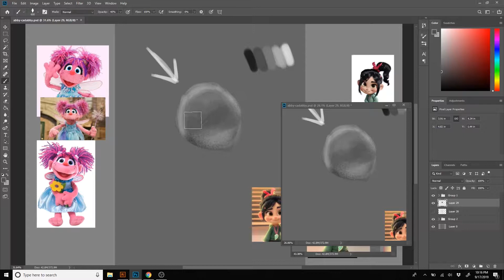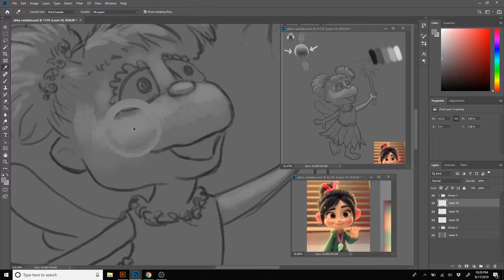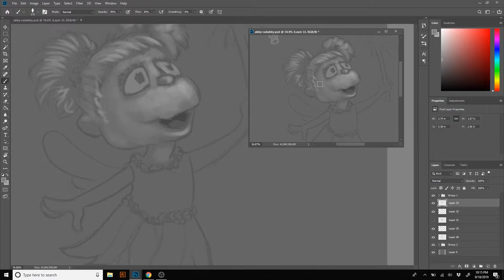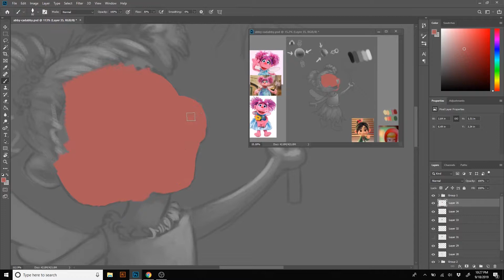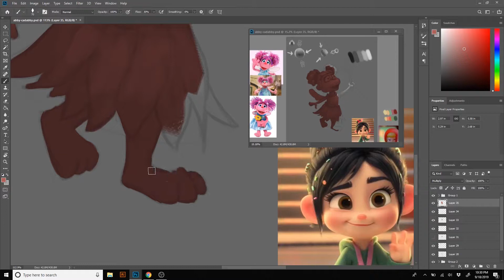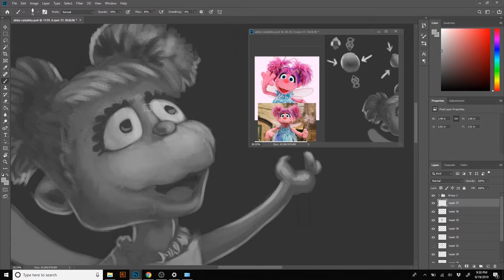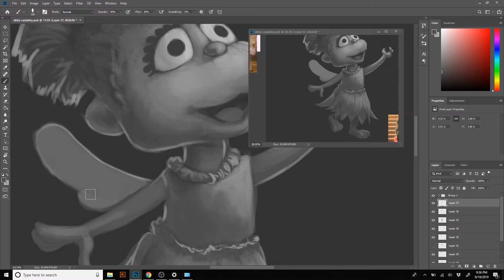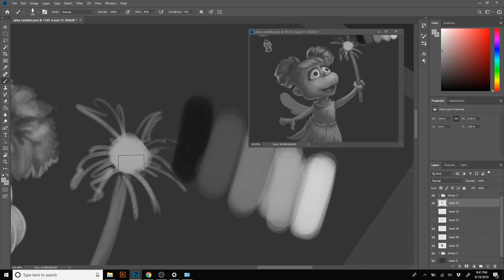My character painting process pt. 2 - Lighting, Shading, Building Values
This is part two of a series of videos showing my development process for this painting of Abby Cadabby from Sesame Street! Look below for links to the additional parts and other places to find me online.